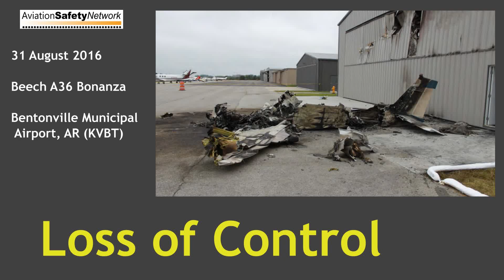Beech A36 Loss of control on takeoff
On August 31, 2016, a Beech A36, N8283D, swerved off the runway and impacted a hangar during an attempted takeoff from Bentonville Municipal Airport (VBT), Arkansas.
Source: NTSB